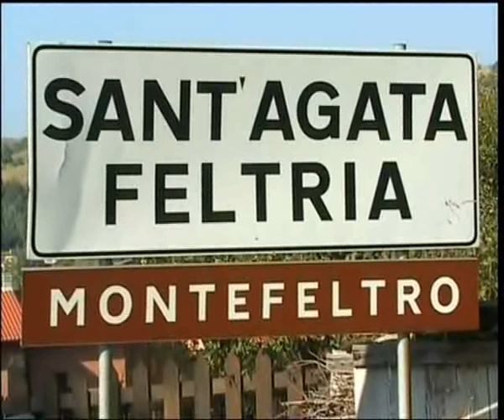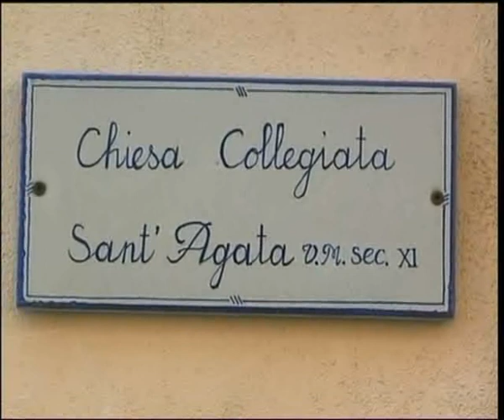Sant'Agata Feltria, Montefeltro.avi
Sant'Agata Feltria, Montefeltro
- Guarda tutti i miei video di viaggi e di arte
digitando in categoria video di google o in YouTube: magicslidex